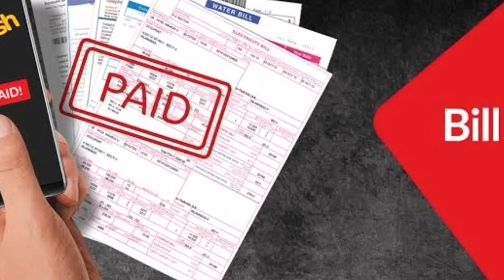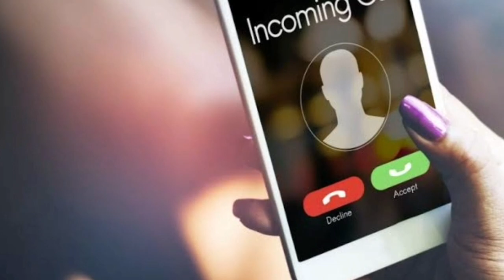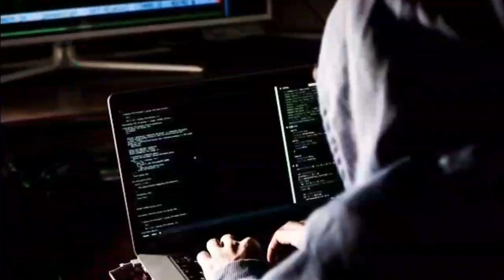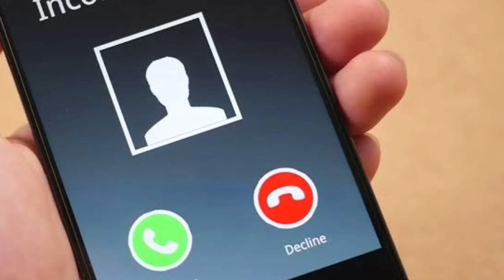Mobile account hackers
Mobile account hackers, bank account hackers, facebook hackers are hidden thieves in our society benefit from the innocence of people who suffer financial loss and people do not understand how to be safe from thieves who exploit technology by hacking people's mobiles and bank accounts.  In this video we will tell you which techniques this thief can hack into someone's mobile or bank account using.